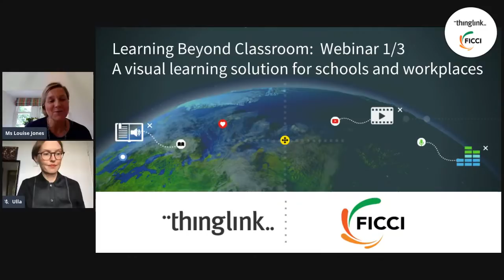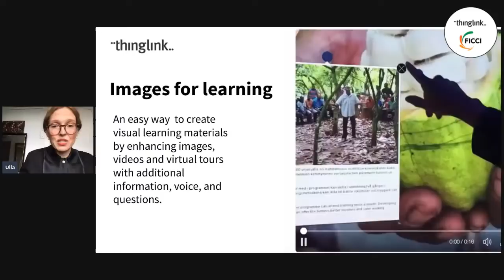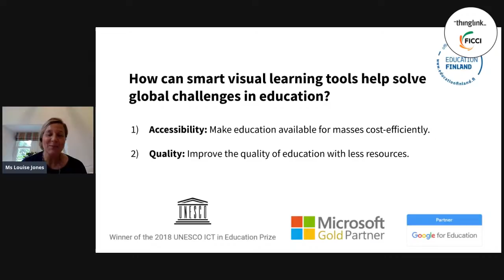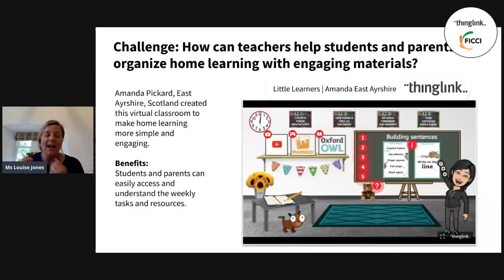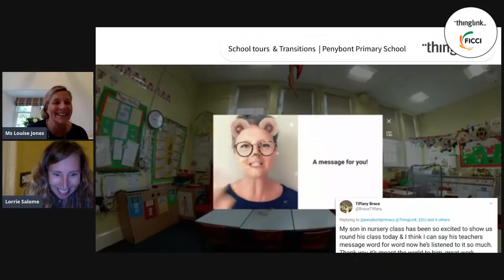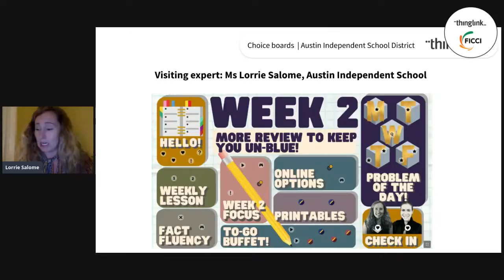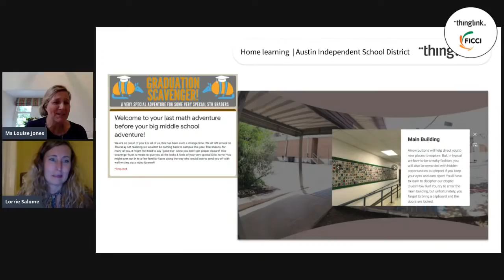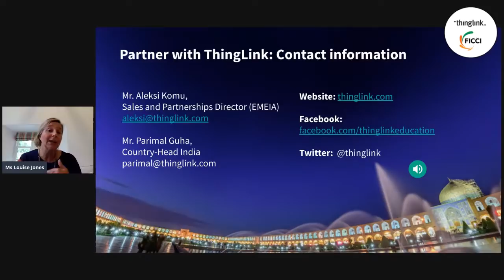FICCI & ThingLink Webinar Series K12 Focus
Welcome to Webinar 1 - This Webinar will focus on K12 Education in schools and how ThingLink can enable educators to overcome challenges.

In this webinar you will hear from:

Ms Shobha Mishra Ghosh, Assistant Secretary General, FICCI
INDIA PERSPECTIVE
Address on “Future of Immersive Technology in India” Mr Anand Sudarshan, Founder & Director, Sylvant Advisors Private Limited
GLOBAL PERSPECTIVE
• Ms Ulla Maaria Koivula, Founder & CEO, ThingLink
• Ms Louise Jones, Director Education Community & Partnerships, ThingLink

TEACHER PERSPECTIVE
Ms Lorrie Salome, Teacher , Austin Independent School District 04:50pm – 05:00pm

Followed by Questions and Answers